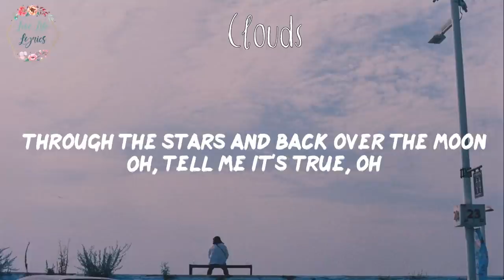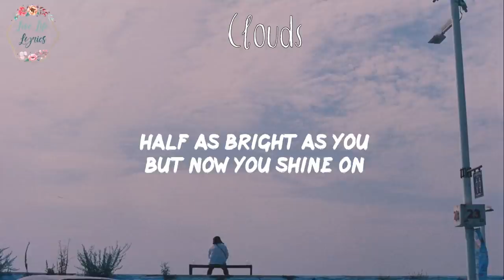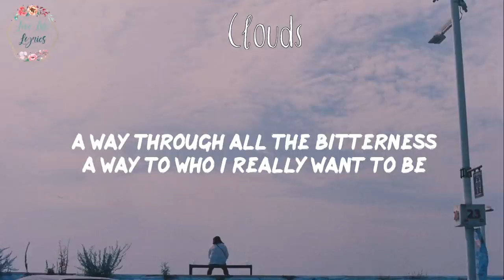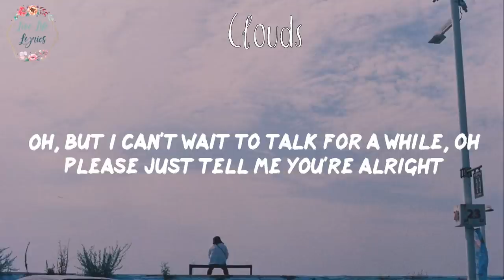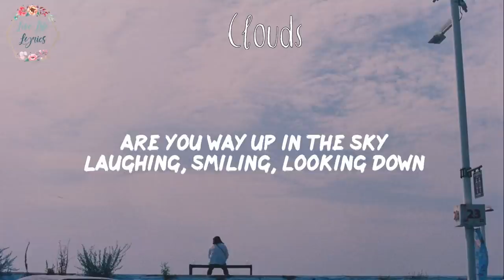Before You Exit - Clouds (Lyric Video)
Song: Clouds by Before You Exit lyrics

Lyrics:
 Clouds - Before You:

[Verse 1]
Time tried to stop one
Cold cold night in June
Somehow I knew you
Kept on dancing through

[Pre-Chrous]
And you jumped on a flight in the
Darkest of blues, took a trip to paradise
Through the stars and back over the moon
Oh, tell me it's true, oh

[Chrous]
Please just tell me you're alright
Are you way up in the sky
Laughing, smiling, looking down
Saying "one day we'll meet in the clouds"
Up in the clouds

[Verse 2]
No one I knew stood
Half as bright as you
But now you shine on
The perfect avenue

[Pre-Chrous]
And the light that you left it helps me to see
A way through all the bitterness
A way to who I really want to be
Oh, light up the streets, oh

[Bridge]
Some nights I still hear your whispers
And your memories they hang like a picture
Oh, and you'll always be just like a sister
Some nights I still see your smile
Your number I wish I could dial
Oh, but I can't wait to talk for a while, oh

[Chrous]
I know one day we'll meet in the clouds

💌 Welcome to "Love Life Lyrics" - pop music that helps you love your life more and get through bad days easier!

Every day I update the channel with lyric videos of the newest pop, indie pop, electropop, pop r&b and chill tracks for my subscribers.

(｡ ˃ᴗ˂ ｡)و